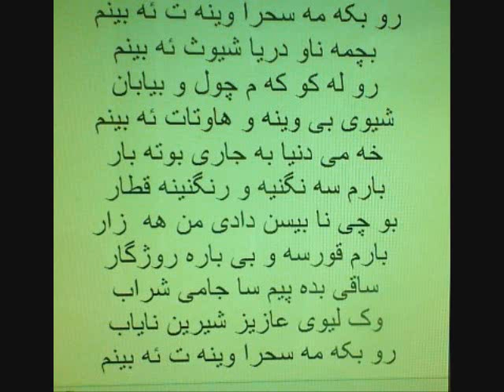Nader Moftizadeh , Saghi ساقی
CD Awatek by Nader Moftizadeh